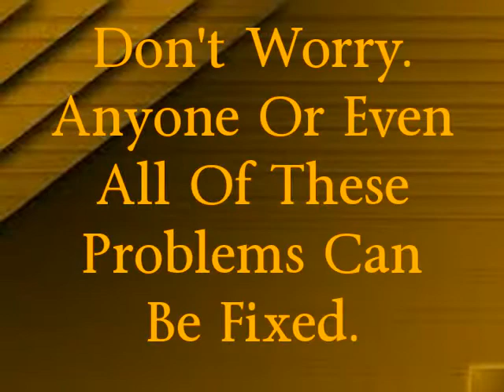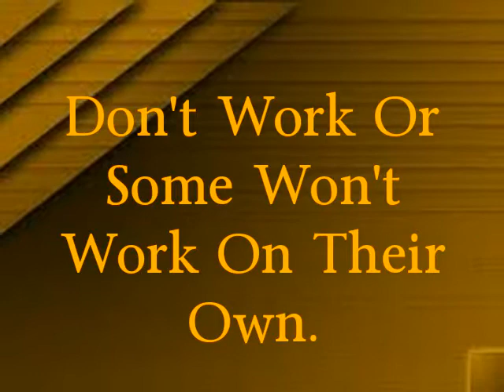Look And Feel 10 Years YOUNGER - It's Never To Early Or To Late To FIGHT The Aging Process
This is a MUST-READ if you want to protect your skin, organs, muscles, and joints from aging...Get this little gem to you for UNDER ten bucks!  That's a whopping $30 savings by grabbing it today...

Dozens Of Tips And Tricks To Help You FIGHT The Aging Process...

We're going to show you the #1 worst food (marketed as "healthy") that harms your blood sugar levels, and how this also ages your body faster.  You might even be eating this food every day, so it's important to know the problems and how to minimize this:

The #1 WORST food for your skin, joints & blood sugar  (beware -- Are you eating this?)

I'm also excited to announce to you today that our friends and nutrition gurus Catherine Ebeling and Mike Geary have just released a brand-new manual called The Top 101 Foods that FIGHT Aging, and they're celebrating this release by offering this little gem to you for UNDER ten bucks!  That's a whopping $30 savings by grabbing it today...

This new manual is MUCH more than a list of foods... it's actually 83 pages jam packed with all sorts of unique foods, herbs, spices, teas, little-known nutrients, and dozens of other tips and tricks to help you FIGHT the aging process and keep youthful joints, skin, organs, and muscles so that you look and feel 10 years YOUNGER than your real age!

The Top 101 foods, spices, herbs, and nutrients that FIGHT aging  (+ dozens of anti-aging tricks you'll love)

I think you'll love this new manual as it has so many powerful tips that will protect your health and the youthfulness of your body.

These 4 foods accelerate AGING (avoid!)
These 4 foods CAUSE faster aging (beware!)

You'll discover 4 common foods that you are probably eating every day that can actually make you age FASTER... so beware of these:

For instance this one shocked me.
Food #1 that ages you faster: Wheat (yes, even "whole wheat")

This is a must read for anyone male,female looking to fight the anti-aging process and look and feel younger. I highly recommend this read. I already recommended this to my friends and family to help them with their aging difficulties. They love it. I think you will toooo!

Dozens Of Tips And Tricks To Help You FIGHT The Aging Process -  Look And Feel 10 Years YOUNGER.

Look And Feel 10 Years YOUNGER - FIGHT The Aging Process.